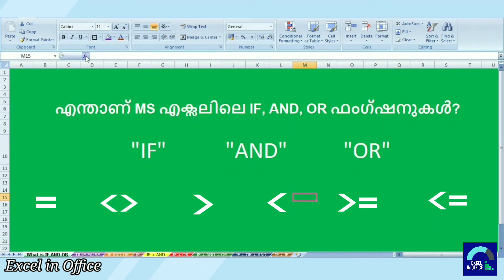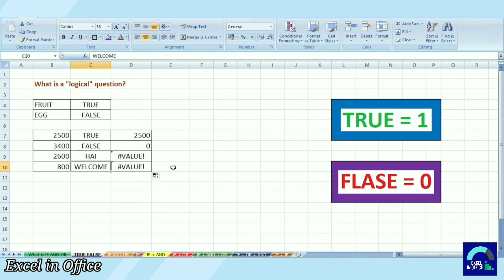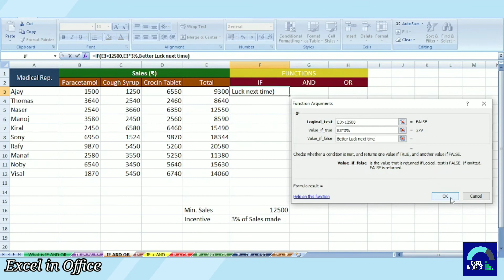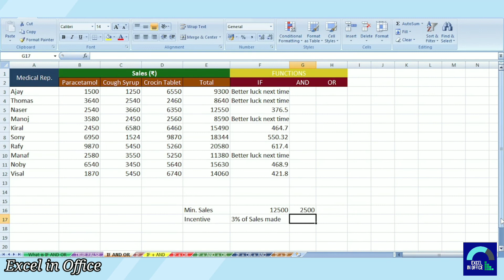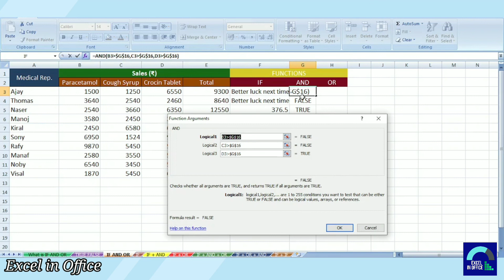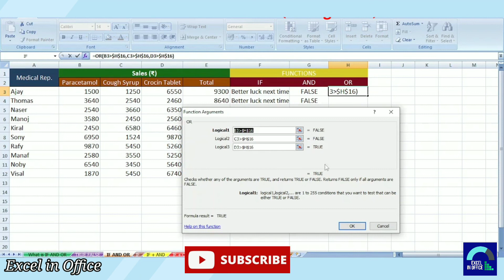MS Excel | Part 1| Logical Functions IF AND OR for beginners | Excel tutoring Malayalam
Learn how to use MS Excel's most popular logical functions such as "IF", "AND", "OR" Functions in your daily works. I would say, these are the most amazing and very powerful functions offered by Microsoft  which can really help you to apply conditions in huge data base and find accurate results by conducting the analysis. Watch the this video till the end. This part of the video demonstration is mainly for beginners. Please wait for the second part to see the advances uses of the above mentioned logical functions.

നിങ്ങളുടെ ദൈനംദിന പ്രവൃത്തികളിൽ "IF", "AND", "OR" ഫംഗ്‌ഷനുകൾ പോലെയുള്ള MS Excel-ന്റെ ഏറ്റവും ജനപ്രിയമായ ലോജിക്കൽ ഫംഗ്‌ഷനുകൾ എങ്ങനെ ഉപയോഗിക്കാമെന്ന് മനസിലാക്കുക. മൈക്രോസോഫ്റ്റ് വാഗ്ദാനം ചെയ്യുന്ന ഏറ്റവും അതിശയകരവും ശക്തവുമായ ഫംഗ്‌ഷനുകളാണിവയെന്ന് ഞാൻ പറയും, ഇത് വലിയ ഡാറ്റാ ബേസിൽ വ്യവസ്ഥകൾ പ്രയോഗിക്കാനും വിശകലനം നടത്തി കൃത്യമായ ഫലങ്ങൾ കണ്ടെത്താനും നിങ്ങളെ ശരിക്കും സഹായിക്കും. ഈ വീഡിയോ അവസാനം വരെ കാണുക. വീഡിയോ പ്രദർശനത്തിന്റെ ഈ ഭാഗം പ്രധാനമായും തുടക്കക്കാർക്കുള്ളതാണ്. മുകളിൽ സൂചിപ്പിച്ച ലോജിക്കൽ ഫംഗ്‌ഷനുകളുടെ അഡ്വാൻസ് ഉപയോഗങ്ങൾ കാണുന്നതിന് ദയവായി രണ്ടാം ഭാഗത്തിനായി കാത്തിരിക്കുക.

MS Excel Data entry in Malayalam
MS Excel Tutoring
Excel Malayalam
MS Excel Malayalam
Excel tutoring Malayalam
MS Office
MS Office Malayalam
How to type Malayalam in Excel
Excel data entry work in Mobile Malayalam
Data entry tutorial for beginners in Malayalam
Data entry Jobs work from home Malayalam
Typing speed Techniques Malayalam
Vlookup excel ref error Malayalam
Excel tutoring Malayalam Part
Function Keys of Computer Malayalam
Keyboard Tutorial Malayalam
Excel Formula for Job Interview Malayalam
Data entry tutoring for Beginners in Malayalam
Malayalam Keyboard typing Computer
Introduction to Excel